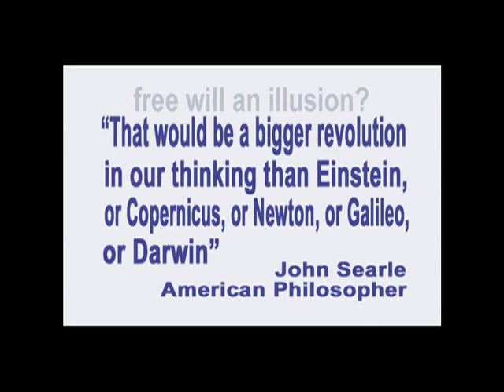47. Enjoying Our Universal Will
In this episode of Exploring the Illusion of free will, taped on January 6, 2012, George Ortega talks about how overcoming the illusion of free will can make our lives more enjoyable.